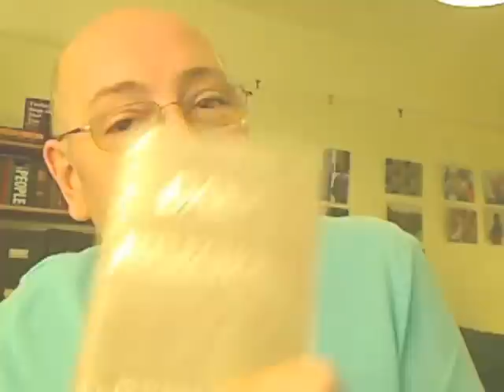Alcoholics Anonymous | December 31 | DonInLondon | Step 12 "Freedom To Choose"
Daily Reflections Video | Step Twelve Chair | Life Works In Recovery Video | DonInLondon | December 31 |

December 31 2010 ~ "I don't have to make New Year's resolutions! I can make every day a New Year's day!" A day at a time, when I was living in the problem, it was a never ending nightmare. A day at a time living in the solution, my feelings fit the experience I am having. I am able to love, be loved back and useful. Happy ordinary, very extraordinary living today...